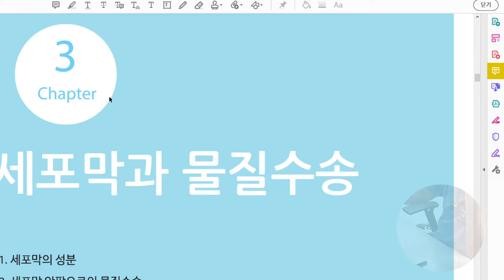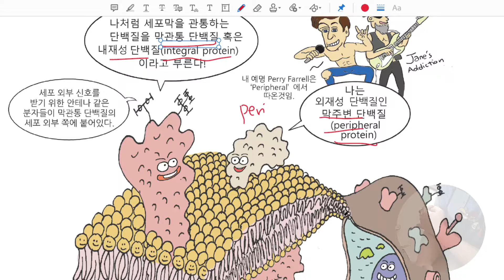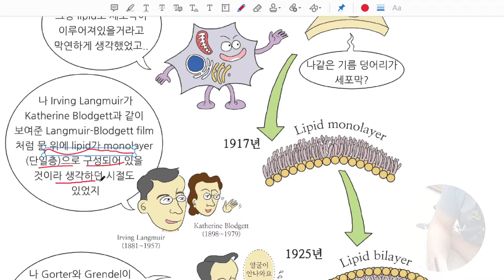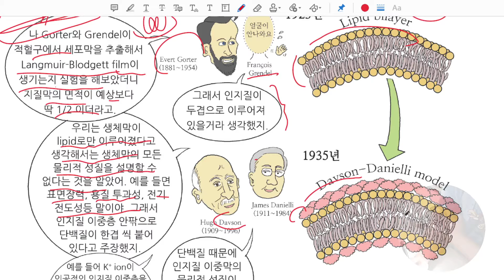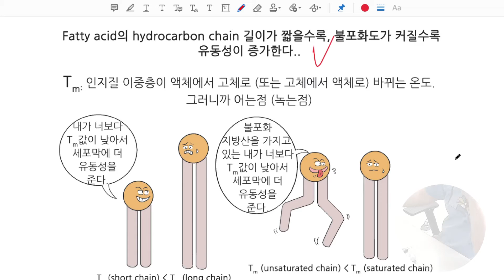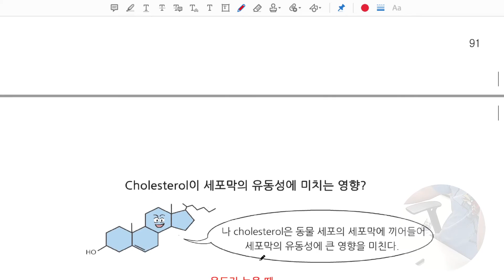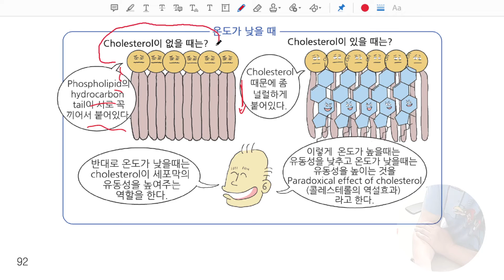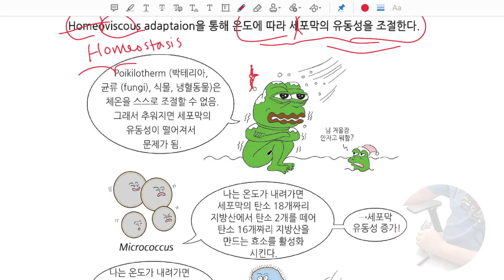2021 세포생물학 chapt 3 세포막과 물질수송 1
세포막의 모델과 세포막의 구성에 대해 공부합니다.

Cartoon College 분자세포생물학 단행본 구매 링크입니다.